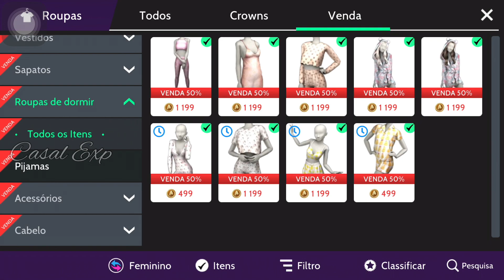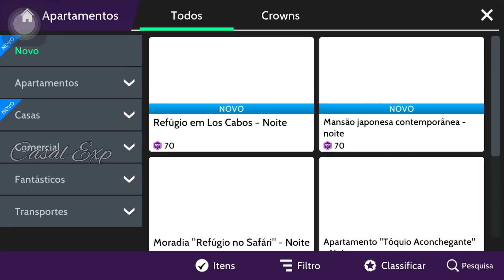IKONS - TERCEIRO DIA - BLACK FRIDAY 2022 - AVAKIN LIFE